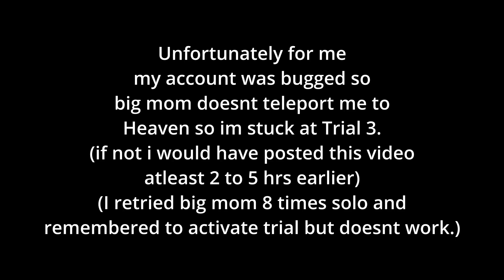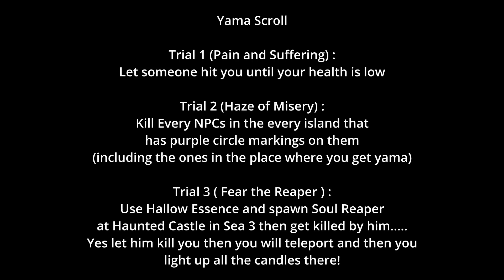How to get Oden 2 Sword Style (Cursed Dual Katana) (Full Guide) - Blox Fruits Update 17 Part 3